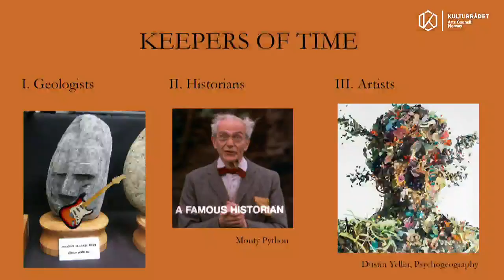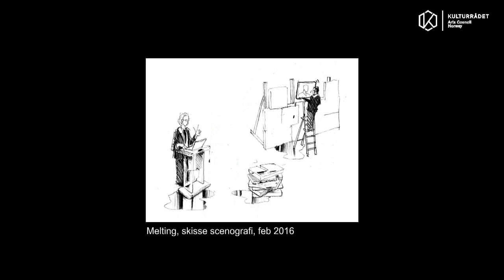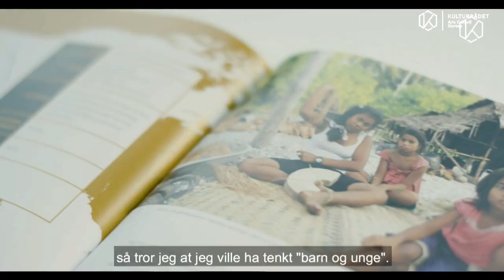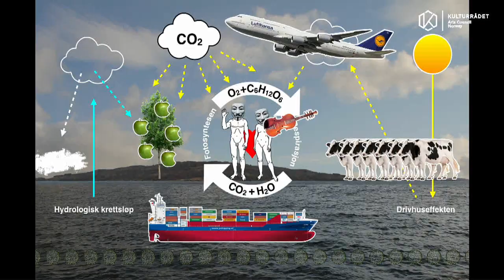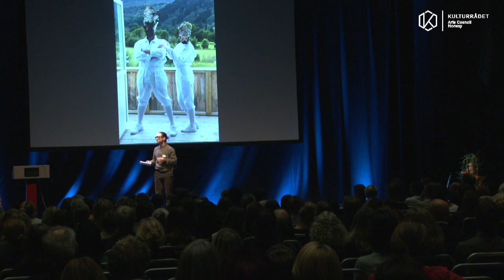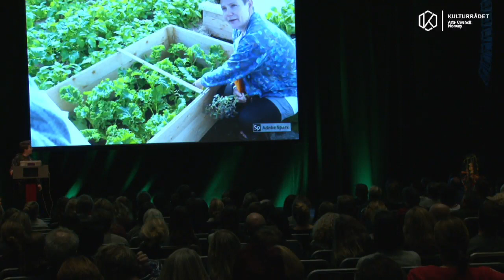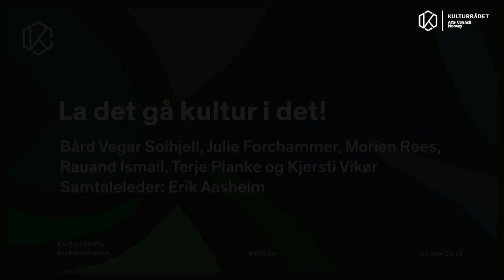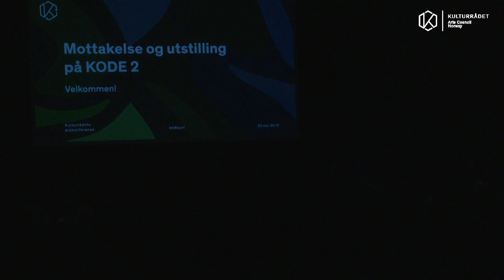Årskonferansen 2018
Kulturrådet inviterer til årskonferansen 2018: Siste akt - kunst og kultur i miljøkrisenes tid.

Program:
09:00 - Registrering og kaffe
10:00 - Konferansestart
10:20 - Offisiell åpning av kulturminister Trine Skei Grande
10:30 - Hovedinnlegg av Julia Adeney Thomas & Natasha Ginwala
11:25 - Tema 1: Hvordan finne språk for situasjonen
12:30 - Lunsj
13:30 - Tema 2: Ressurser og rettigheter
14:20 - Tema 3: Havet, jorda og dyrene - kunstnerne i felten
14:55 - Kaffepause
15:25 - Tema 4: La det gå kultur i det!
16:50 - Kunstnerisk avslutning
17:00 - Slutt

Kulturrådets årskonferanse finner sted i Bergen tirsdag 20. november kl. 10-17 i Peer Gynt-salen i Grieghallen. Arrangeres i samarbeid med Grieghallen, KODE og Bergen kommune.